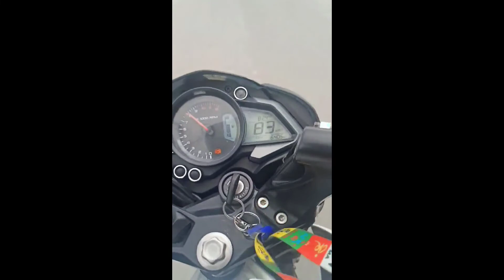exam sakera chisini ghumna Jada yesto vayo🥲🥺fun with clz and scl frnds💖💫🥀vlog